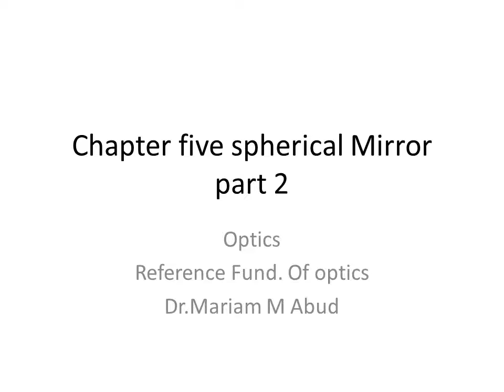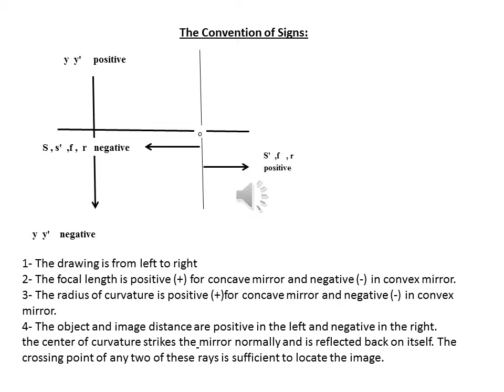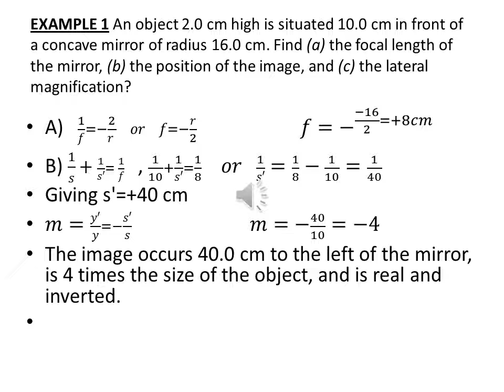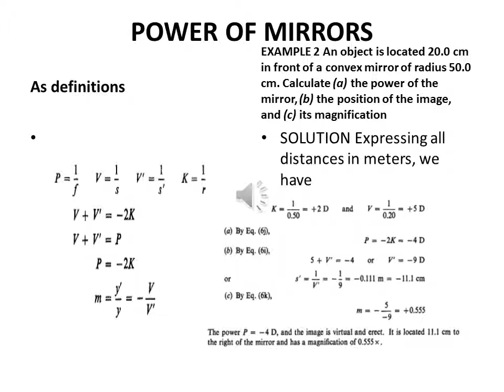ch5 Mirrors2020 part2